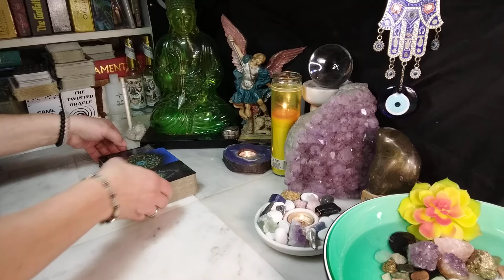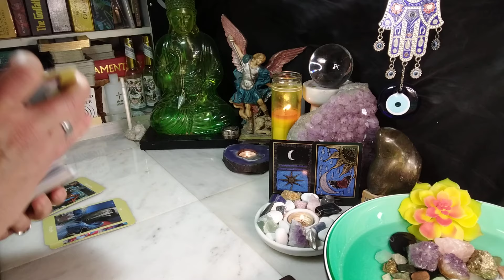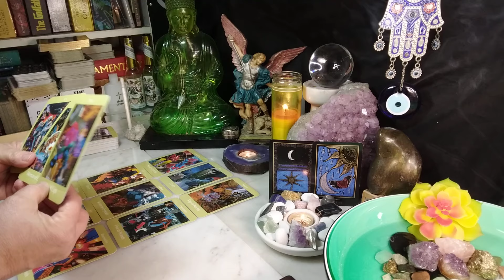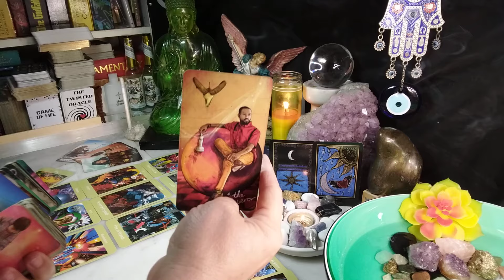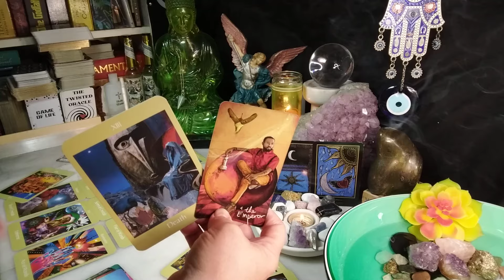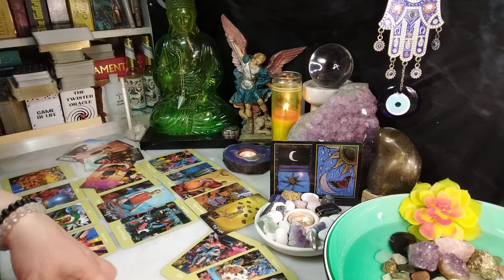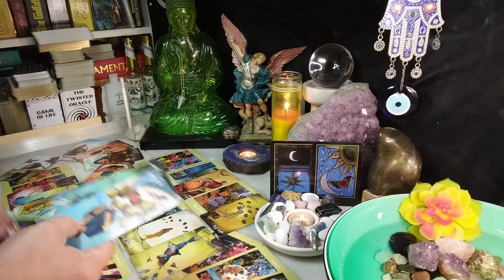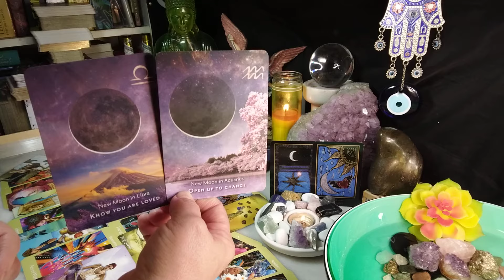AQUARIUS Coming To Ask For Forgiveness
Intro 00:00
Oracle 00:40
Tarot Read 02:11
Bonus Card 15:50